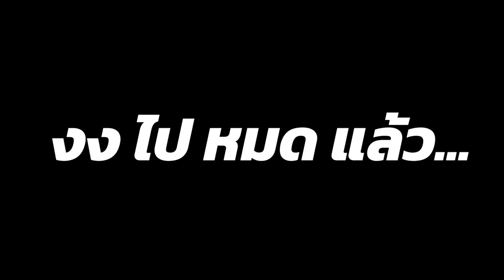[Vtuber]Hi-light พากย์เสียงตามรีเควส บทที่คุ้นเคย!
พากย์ได้ไง อย่างเก่งเลยอ่ะทั้งสองคน!

ตามไปตำและดูไลฟ์ย้อนหลังได้ที่นี่